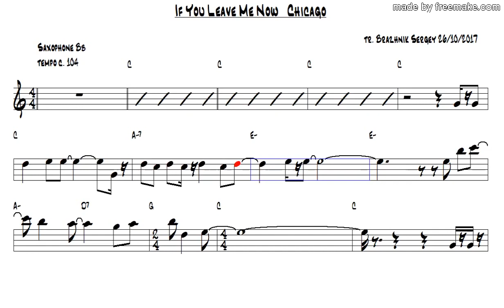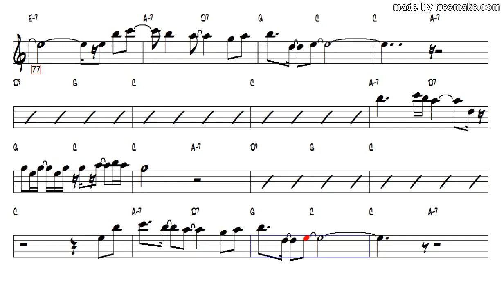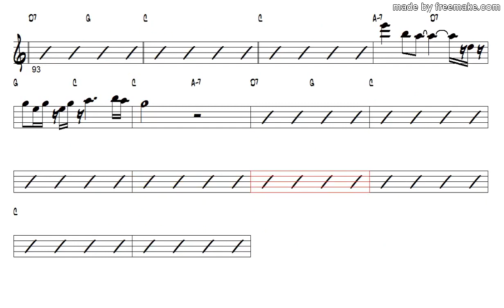If You Leave Me Now Chicago Tenor Sax